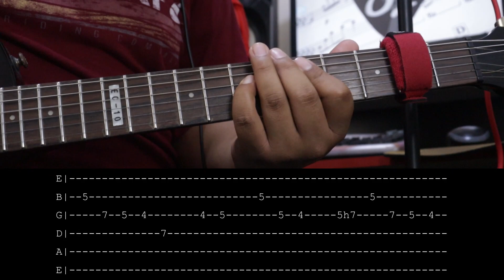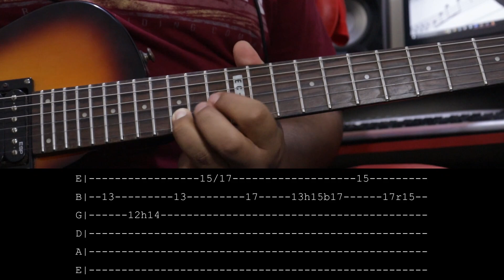Yeshua el sonido de libertad - Miel San Marcos - Tutorial de Guitarra Eléctrica - Tablaturas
¡¡Dios los bendiga!! Les comparto mi tutorial de guitarra eléctrica de la canción "Yeshua el sonido de libertad" interpretada por Miel San Marcos espero que pueda ser de ayuda y bendición para cada uno de ustedes.